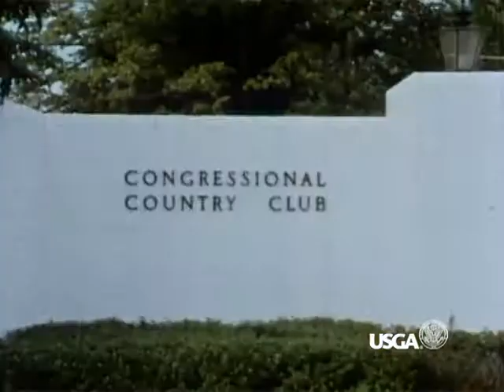1964 U.S. Open: Venturi Reflects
Torrid temperatures enveloped Congressional Country Club and took its toll on the competitors, especially Ken Venturi. A third-round 66 put him within two shots of leader Tommy Jacobs, but Venturi was visibly shaking down the stretch. He was given tea and salt tablets to combat his dehydration and was advised by a doctor to withdraw. Venturi declined, and his perseverance paid off with a 70 and a four-stroke victory.